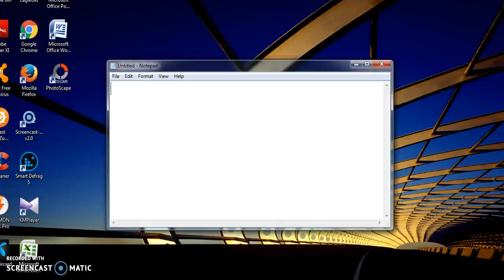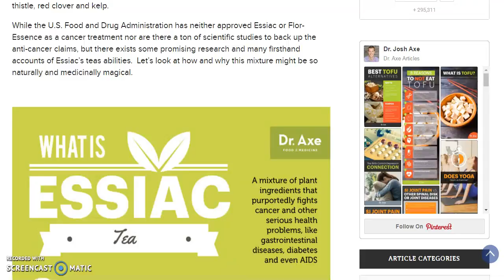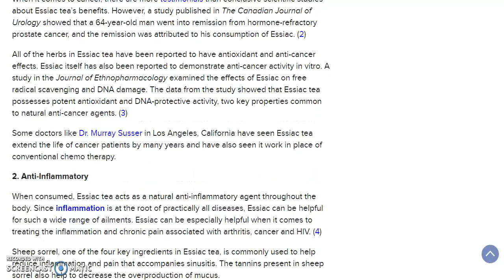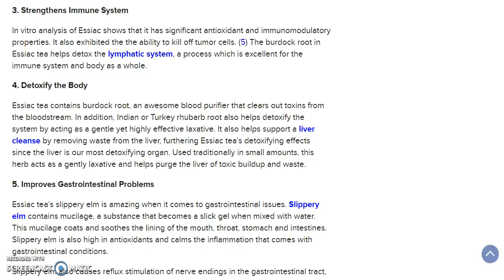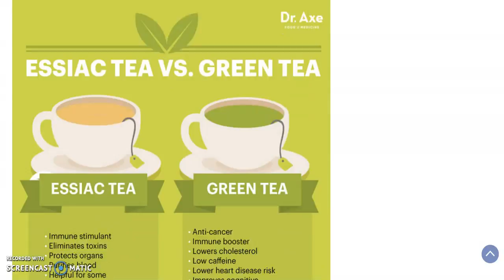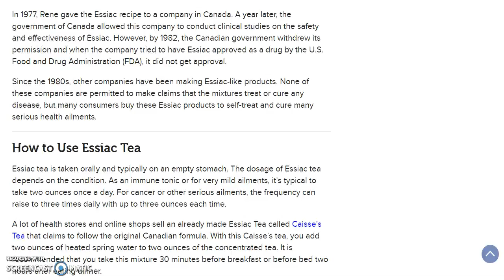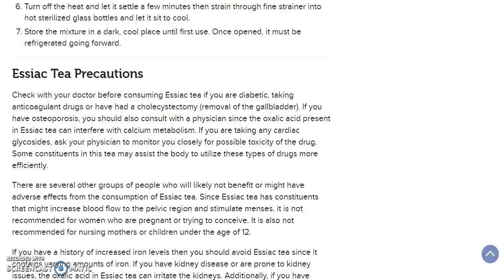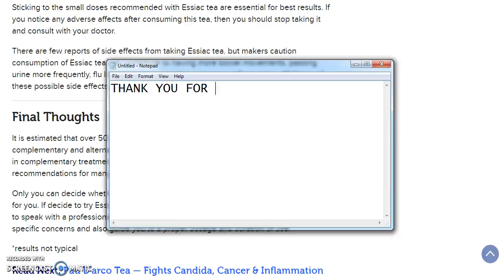Essiac Tea Fights Cancer and Inflammation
Essiac Tea Fights Cancer and Inflammation health insurance healthy snacks healthy recipes healthy breakfast health partners health department healthgrades health equity healthy dinner ideas healthy meals health health net health insurance marketplace health definition health insurance companies health savings account healthfirst health and wellness health alliance health administration health advocate health and human services health articles health affairs health and welfare health and fitness health anxiety a healthy diet a healthy me a health hazard a healthy slice of life a healthy breakfast a healthy relationship a healthy lunch a healthy me login a healthier you a healthy tongue health benefits of cherries health benefits of ginger health benefits of watermelon